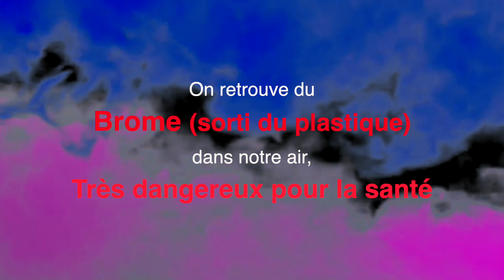Prix Du Graffiti 2021 l'avenir & contre le plastique / prendre conscience !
Les artistes du graffiti et du street art pour une grande cause "la pollution du plastique"  dans  notre quotidien, les maladies, l'environnement, les déchets, dans la mer les océans.
Une catastrohe écologique et l'urgence pour la planète.
On doit réagir et les artistes nous passent des messages.
La suite nous la connaissons et dépendra de nos actions pour éviter  "une Planisphere"...
voir le site Graffartpresse.fr pour les modalités et le règlement du concours
 cloture le 7 février 2021.